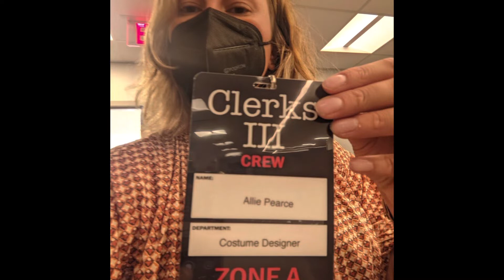Allison Pearce Talks Designing Costumes For SNL, Clerks 3, And Bruce Campbell At Comic-Con LA 2022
Check out my brand new interview with costume designer Allison Pierce!

We talk about her work on Black Bear, Clerks 3, SNL, and Ripley's Believe It Or Not.

You do not wanna miss this episode!